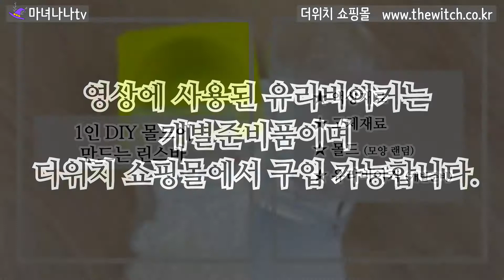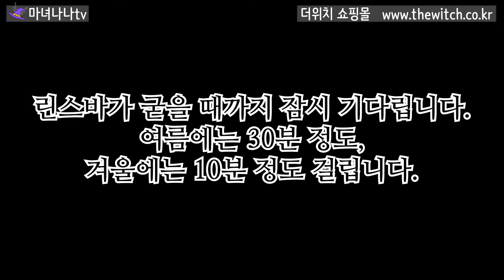[더위치] 1인 DIY 몰드에 만드는 린스바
더위치의 1인 DIY 몰드에 만드는 린스바를 만드는 동영상입니다.
실리콘 Free! 계면활성제 Free! 알러지 Free!
천연성분 린스바를 직접 만들어 보실 수 있어요.

키트를 구입하신 분들께서 쉽게 따라하실 수 있도록 알려드려요!